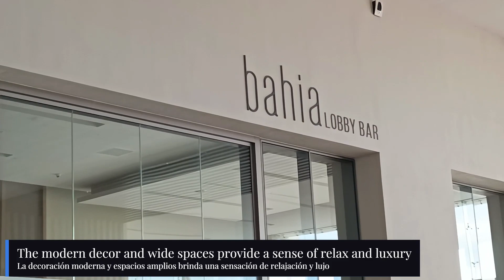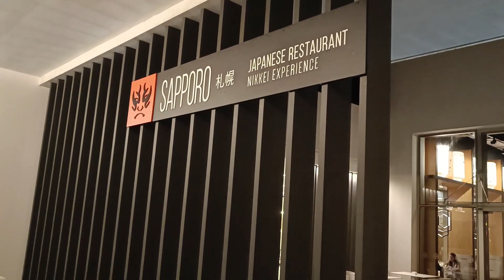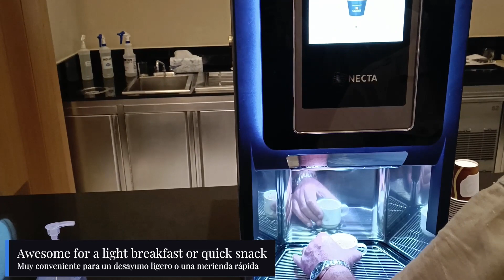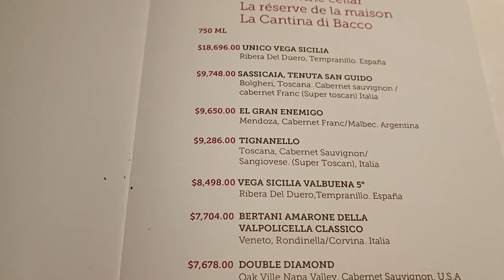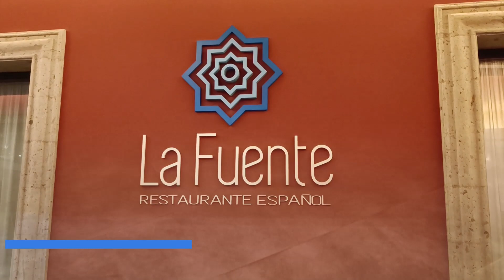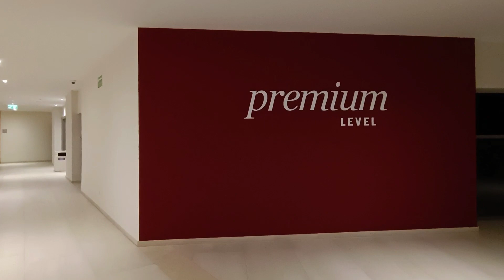Barcelo Maya Riviera Hotel - LUXURY Adults Only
This Hotel is Amazing, so luxurious and elegant. As a part of the Barcelo Resort, by staying here we got to visit and enjoy all other 5 hotels also part of the same Resort. The whole experience was for perfect, we celebrated our Anniversary there and the staff was most attentive and helpful.
Super Recommended!

Special Thanks to all who shared these happy times with us.